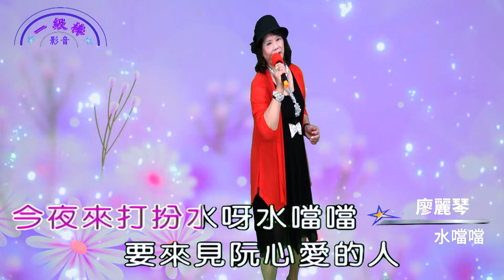一級棒個人秀(中和店)廖麗琴 水噹噹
Youtube 及 FB~請搜尋[ 一級棒綜藝台 ]~網路直播節目^ ^
❣️Youtube星期一~五 早上8~10點. {{{ 愛的歌聲 }}}~由:韻 竹 主持
❣️Youtube星期一~五 晚上7:30～9:30點{{{ 相逢七點半}}}~由: 阿 妮 主持
訂購請洽: 韻竹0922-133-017  ;  阿妮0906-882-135
❣️還有還有~歡迎報名 [ 一級棒個人秀 ] 或預約練歌場(4小時)